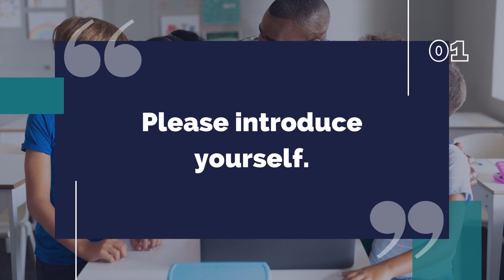APR Voices from the Field: Meet a Certified Paraprofessional (Part Two)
A paraprofessional is a person who works with one or more students with disabilities under the direction of a classroom teacher. Paraprofessionals may be known by various titles, including a teacher’s aide, teacher assistant, paraeducator, one-to-one aide, instructional assistant, or job coach.

In alignment with Pennsylvania’s dedication to Attracting, Preparing, and Retaining practitioners in education, specifically in special education, we are proud to present this new video series, APR: Voices from the Field, for those interested in learning more or pursuing a career in special education. In this interview, meet Teara Moon, a Certified Paraprofessional at Pittsburgh Grandview PreK-5, to hear why she chose a career as a Paraprofessional and what keeps her motivated in the field.